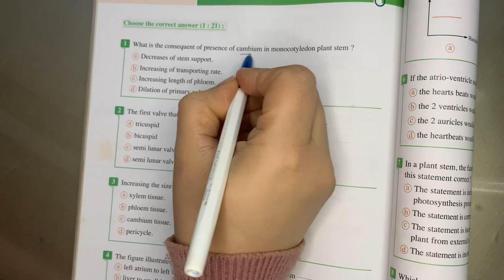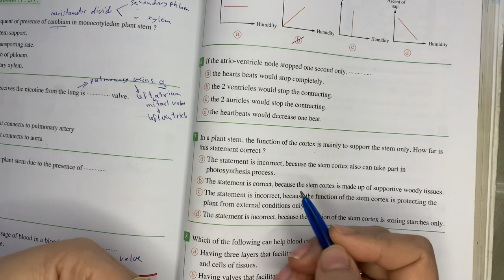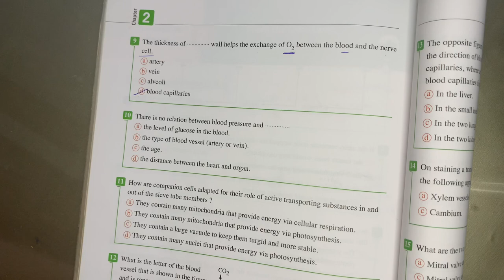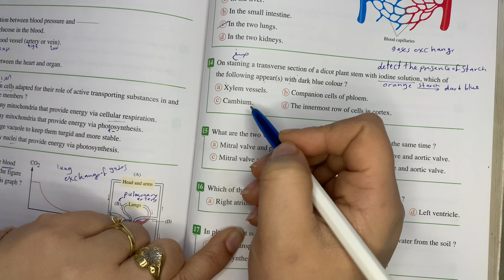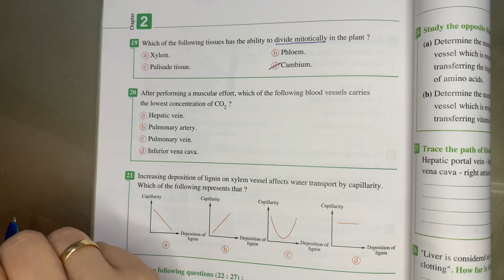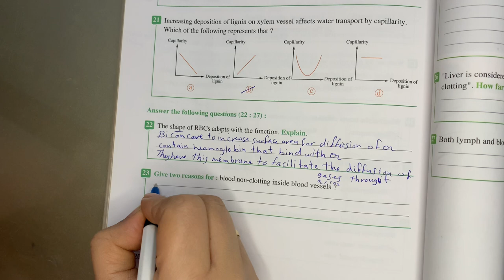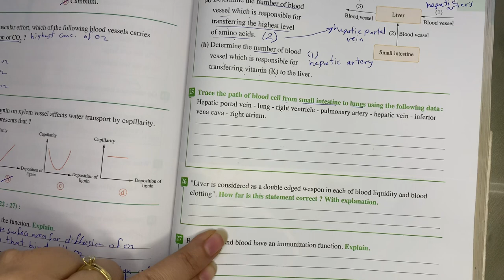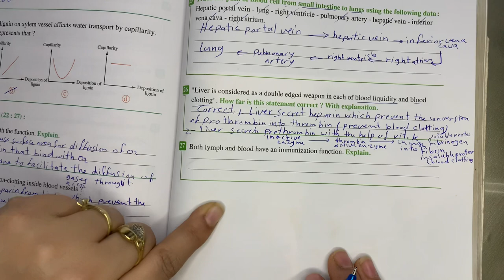حل exercise on chapter 2 from the questions of the previous year exams للصف الثاني الثانوي لغات 2023